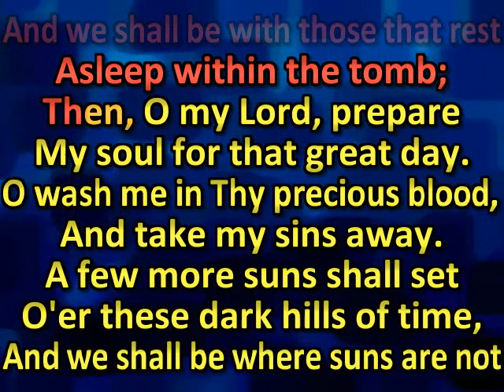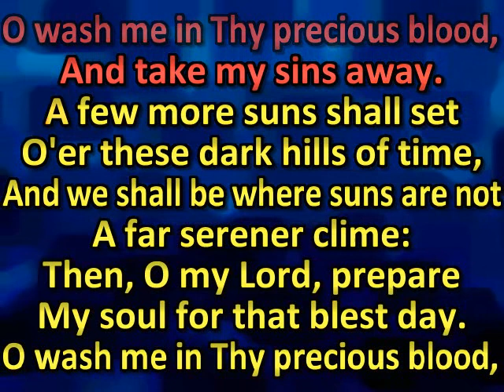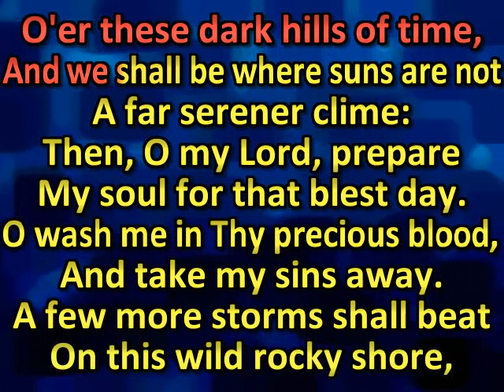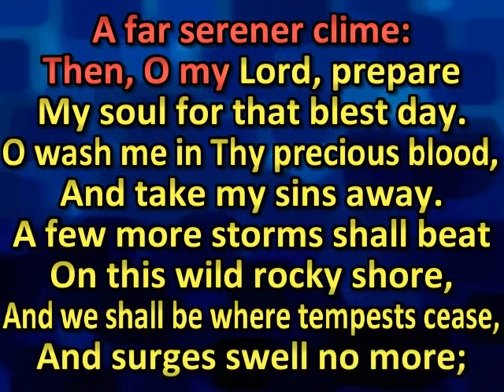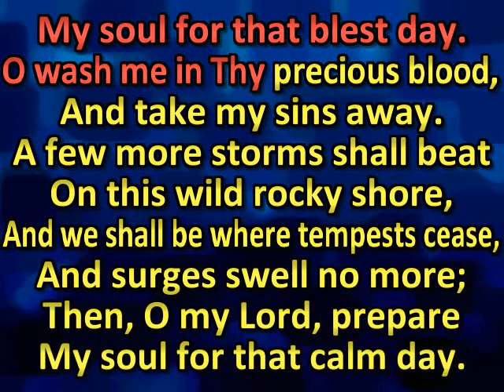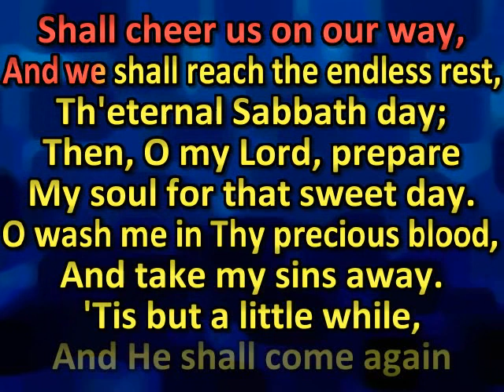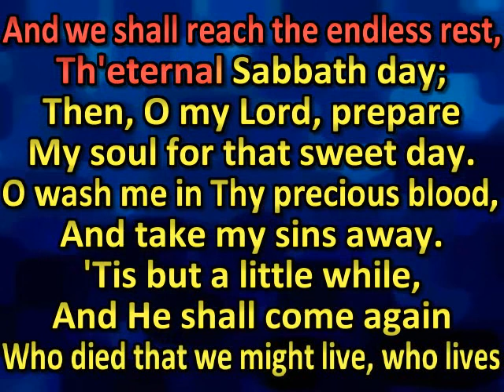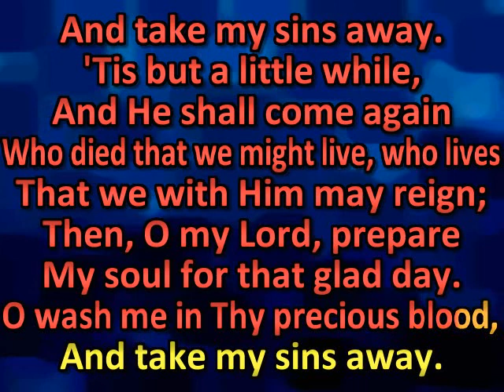A few more years shall roll